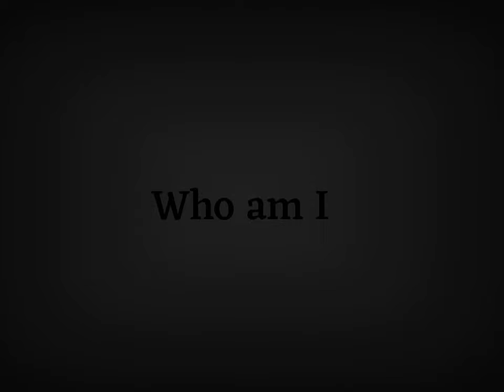Who am I||GLMV